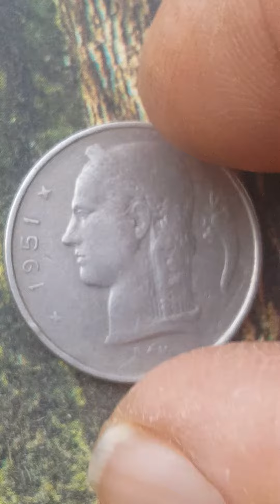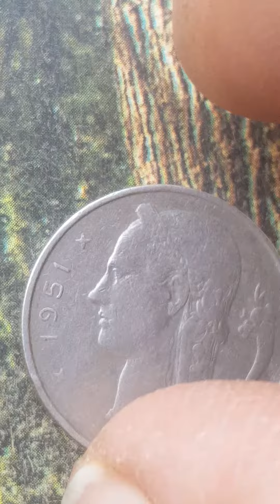1 franc belgique 1951 coin value...